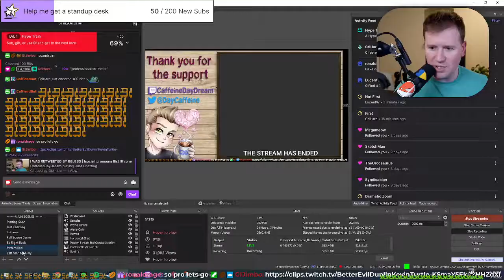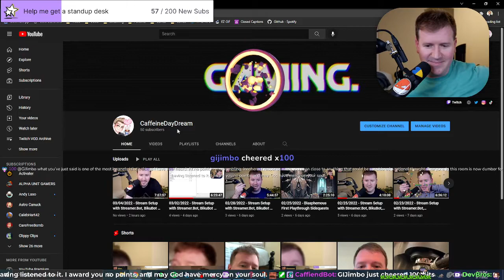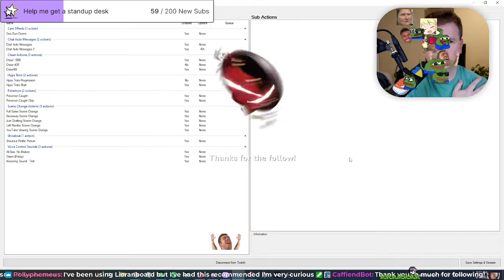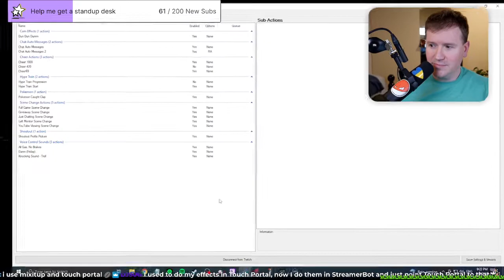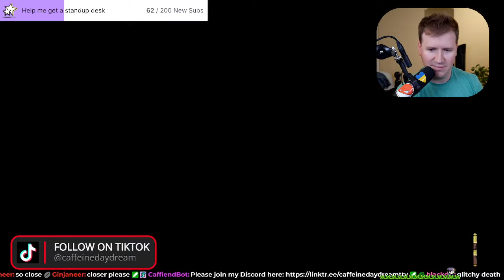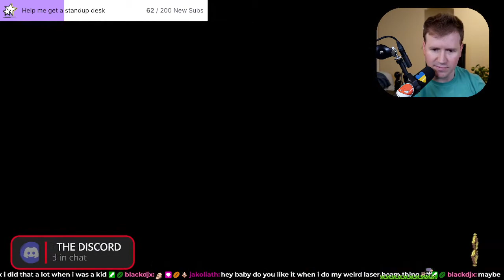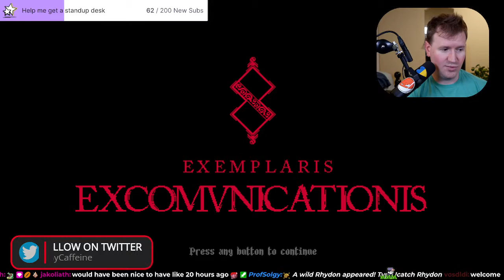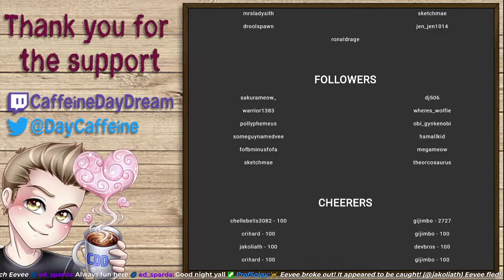03/07/2022 - Just Chatting, Blasphemous Sidequests